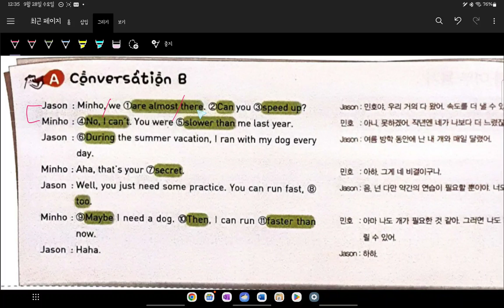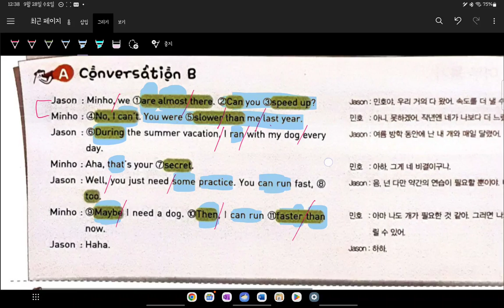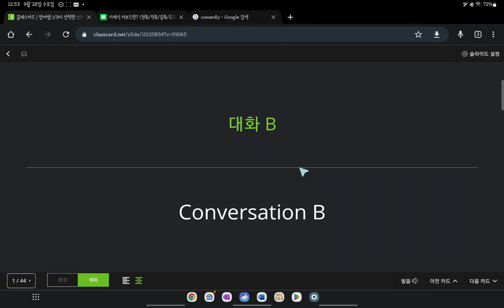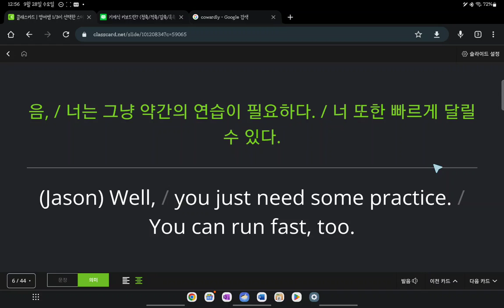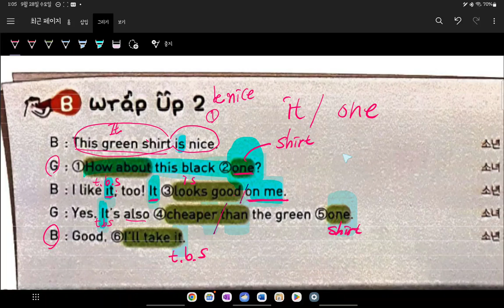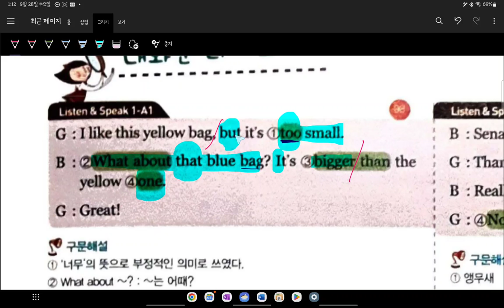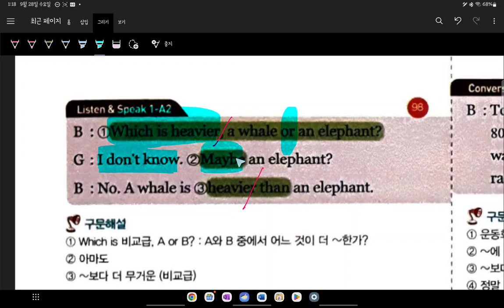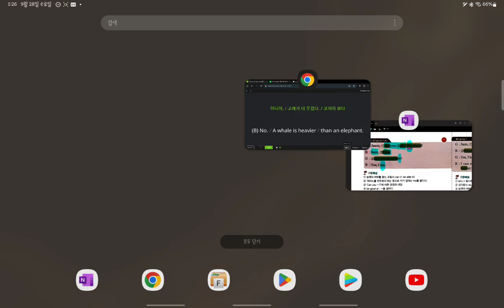중1 현일중 시시박 6과 내신대비 4